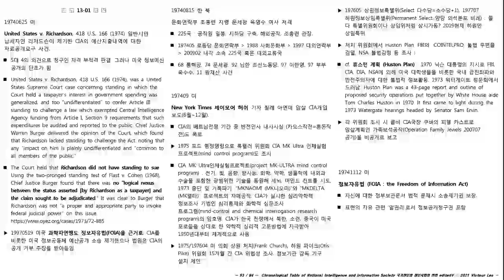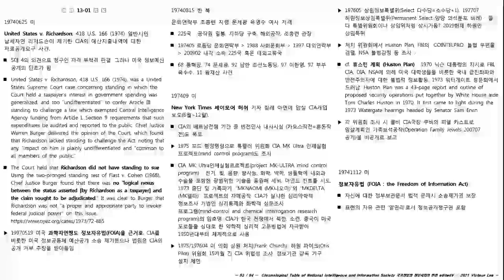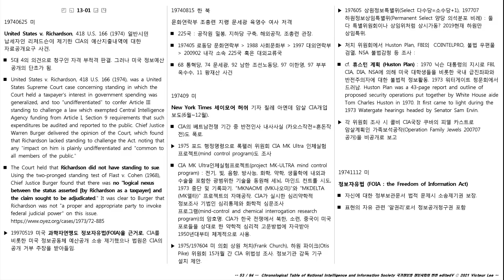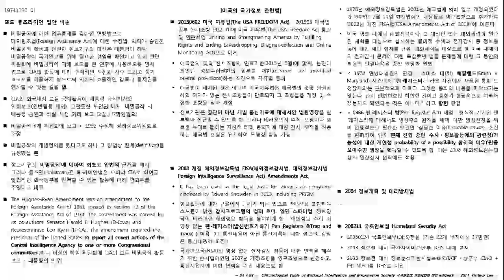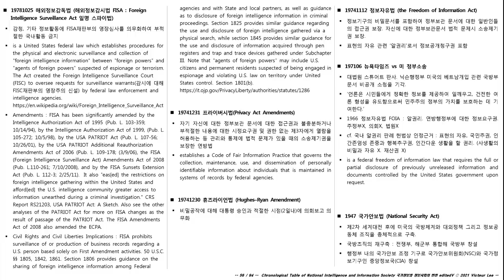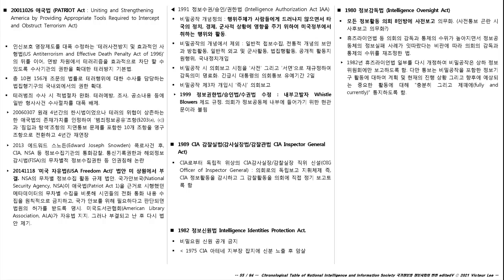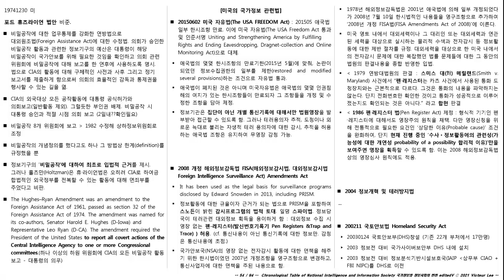국정역사1301 1974 시민납세자 리차드슨 정보예산공개 재판 ~ 1974 포드 휴즈라이언법안 비준 : National Intelligence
국가정보와 정보사회의 역사editedV